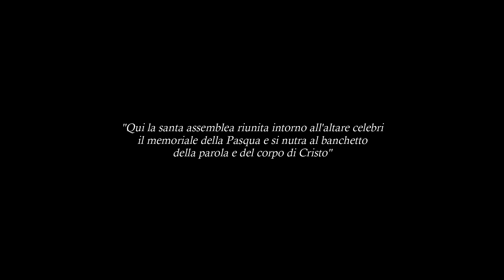Concorso di progettazione per il Centro parrocchiale Simeri Mare - Intec Studio Associato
Il nuovo complesso parrocchiale Santa Maria di Acqua Viva in Simeri Mare riqualificherà una realtà urbana anonima sorta in maniera disordinata e confusa in una zona pianeggiante vicina al mare e caratterizzata da un’ampia piantagione di ulivi secolari, prefiggendosi l’obiettivo di dare concretezza ad una nuova polarità urbana con la quale il territorio dovrà relazionarsi ed identificarsi, divenendo immagine di una comunità viva e operante.
Il progetto prevede la realizzazione di un lungo percorso pedonale porticato che attraversa longitudinalmente tutto il frastagliato lotto e, partendo da un parcheggio pubblico, collega in sequenza e senza soluzione di continuità una serie di spazi aperti e di edifici di servizio tutti destinati ad uso collettivo. Il primo slargo che il percorso intercetta è destinato ad attività ricreative, piccole manifestazioni e spettacoli all’aperto dedicate ai bambini e per questo è stato denominato “Giardino dei Piccoli”. Subito dopo, una corte piantumata con ulivi, è luogo di accesso ai locali di ministero pastorale organizzati in altezza su due livelli. Al piano terra sono presenti due aule per il catechismo e l’ampio salone parrocchiale, dotato di accesso indipendente, predisposto per iniziative religiose, sociali, ricreative e culturali. Al piano superiore trovano posto otto aule di varie dimensioni, con la possibilità di essere unite per incontri di gruppi più numerosi. Di fronte al salone parrocchiale si apre all’esterno una ampia piazza alberata con ulivi, “Piazza dei 4 Evangelisti”, in grado di ospitare manifestazioni sia di carattere religioso che ricreativo-culturale. Superato il salone parrocchiale, il percorso prosegue e si innalza sino a trasformarsi in un ampio porticato che svolge la funzione di ingresso principale al complesso dalla adiacente strada pubblica, divenendo cerniera di collegamento tra il corpo di fabbrica destinato ad ospitare i locali di ministero pastorale e la chiesa con il suo sagrato. Il porticato si conclude infine sulla simbolica “Fontana di Acqua Viva”. L’impianto compositivo del porticato, vera spina dorsale dell’intero complesso, prende spunto da una trasposizione delle arcate del chiostro del monastero annesso alla chiesa di Santa Maria del Pàtire (Pathirion) in Rossano Calabro, testimonianza dell’antico cenobio basiliano, legato indissolubilmente alla figura del padre fondatore San Bartolomeo da Simeri.
La chiesa, dedicata a San Bartolomeo, è di pianta pressoché quadrata, delimita il sagrato ed è contornata dagli edifici complementari ad un solo piano che ospitano la sacrestia, la cappella feriale e il basso muro campanario sul lato strada e la canonica sul lato opposto. La canonica affaccia su di un piccolo giardino interno alberato utilizzato dal parroco per gli esercizi spirituali.
L’intero complesso ha un basamento monolitico rivestito in pietra nel quale sono racchiusi gli spazi comuni e di servizio, tale basamento rappresenta la solidità della Chiesa sulla terra e il suo radicamento con il territorio. La parte della chiesa che si eleva rispetto agli altri edifici, intonacata di bianco, assume invece, nella sua verticalità, il valore di soglia, oltrepassata la quale il fedele è condotto verso la meta finale attraverso un percorso ascensionale di salvezza. La presenza, inoltre, di elementi simbolici tipici della tradizione cattolica contribuisce ad esaltare l’immagine sacra del luogo, le campane incastonate all’interno di una struttura metallica di sostegno; la croce inserita sulla facciata della chiesa; gli alberi di ulivo rimessi a dimora. La creazione di luoghi con richiami simbolici dalla forte carica evocativa, generano veri e propri “spazi sacri” come la “Piazza dei 4 Evangelisti”, il “Chiostro degli Ulivi”, la “Fonte di Acqua Viva”, il “Giardino dei Piccoli”, con l’obiettivo di raggiungere un armonico equilibrio tra funzioni materiali e spirituali. All’interno della chiesa l’impianto liturgico, attraverso l’organizzazione di un lineare percorso sacro, vede il susseguirsi ordinato di spazi significativi enfatizzando la dinamica dell’incontro del fedele con il Cristo Salvatore. Gli artisti, in stretto rapporto con i progettisti, hanno ideato un completo programma iconografico costituito da interventi scultorei e da opere pittoriche. Le opere scultoree sono state adottate per le grandi presenze simboliche permanenti come le statue di San Bartolomeo e della Vergine, l’altare, l’ambone, il portale e il fonte battesimale. Le opere pittoriche proposte costituiscono l'arredo artistico della cappella feriale con immagini dedicate al santo titolare Bartolomeo da Simeri.